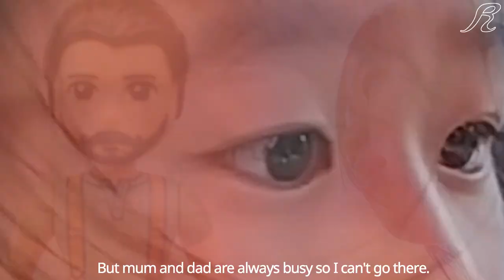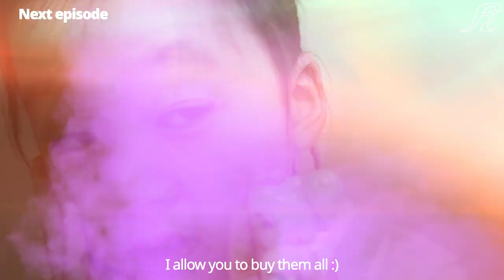The Secret of Ruby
It is a new Ruby's movie.

Are you ready to join this journey of Ruby and her friends?

Hope you enjoy this movie :) Cheers.

*** Director : Ruby
*** Contents provider : Ruby mum & dad
*** Shooting & Editing : Ruby mum & dad

Mobile model :  LG v30

Edit program : Davinci Resolve

Computer model : iMac

루비와 함께 떠나는 새로운 여행 ' 루비의 비밀!'

새로운 여행을 떠날 준비 되셨나요? 즐겁게 봐주세요. 감사합니다 :)

*** 감독 : 루비
*** 기획 : 루비엄마 & 루비아빠
*** 촬영 및 편집 : 루비엄마 & 루비아빠

편집 프로그램 : Davinci Resolve

컴퓨터 : iMac

영상 무단 업로드나 다운로드 및 편집 금지입니다.
혹시 저희 영상을 공유 하시려면 유튜브 주소를 링크해 주시기 바랍니다.

davinci resolve
YONGNUO YN360 Handheld LED Video Light 3200K-5500K RBG Colorful Professional Photo LED Stick 15.5 inch
#70830 Movie 2 Sweet Mayhem's Systar Starship!
Star Wars Tie Fighter Attack 75237
HarryPotter The Knight Bus 75957
올림푸스 시크릿쥬쥬 쥬얼리 요술봉
LEGO Friends Emma's Art Stand 41332
LEGO Friends Olivia's Mission Vehicle #41333 Building Set
LEGO 75946 Harry Potter Hungarian Horntail Triwizard Challenge
LEGO Friends 41338 Stephanie's Sports Arena
Beyond Hardtop Pencil Case
Flight Junior Travel Trolley Bag
Unicorn Goo
Good Vibes Hardtop Lunchbox
Accessorise Design Activity Book
Pen & Pencil Multi Pack X60
Bball Tiny Notebook Keyring
Drink Bottle Diy Kit
Squishies Keyring Series 1
Image for Colour Change Wallet from Smiggle
Colour
Colour Change Rainbow Pencil
Colour Change Wallet
Explore Funky
Light Up Boxing Pen
Take Off Teeny Tiny
Smiggle Squishies Series
Metallic
Flashy Double Decker Lunchbox
Calculator Play Hardtop Pencil Case